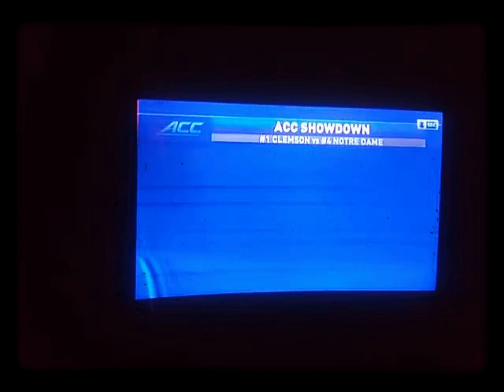uga vs flordia 2020 congratulations flordia georgia season is over fuck kirby smart 💩💩💩💩💩